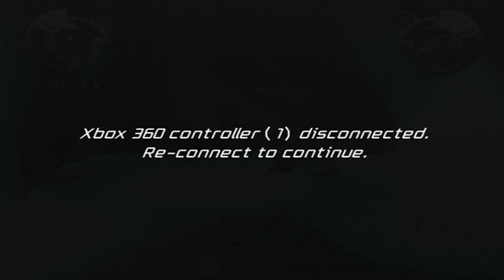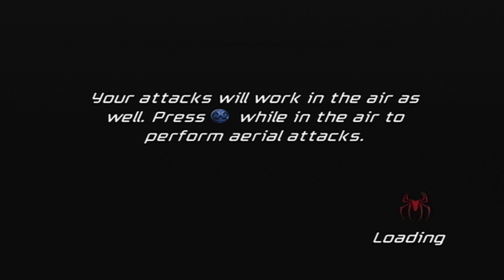Spider-Man: Friend or Foe Let's Play Part 07 | TBGN | The Lizard Plays Soccer ⚽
On this episode of Spider-Man: Friend or Foe, the Bros uses the Lizard's super move. He plays soccer with Spider-Man's web balls.